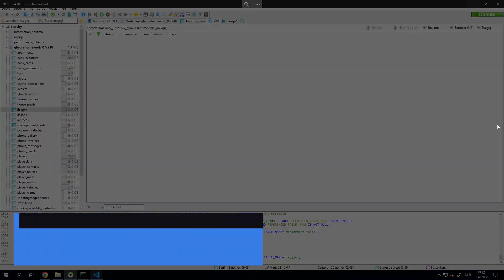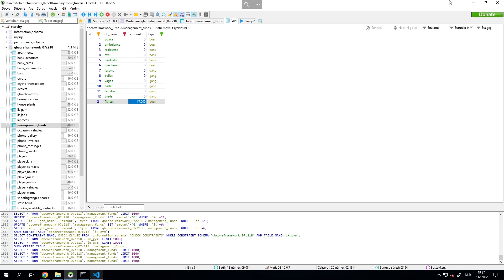ik-gym | Gym Job script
Gym Job script where you can gain strengt by doing various workouts.